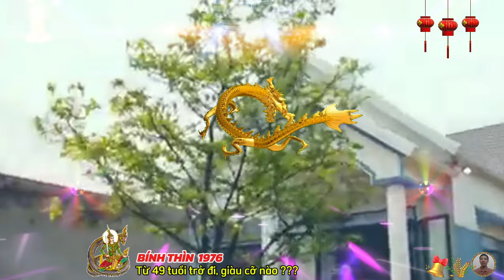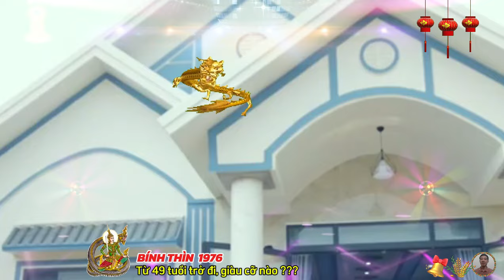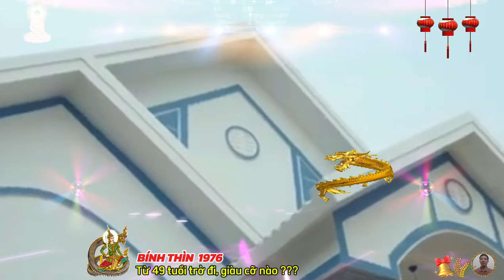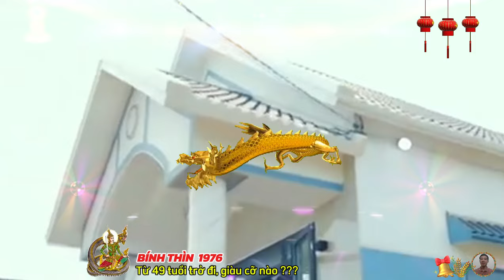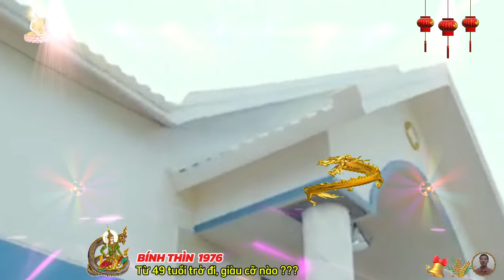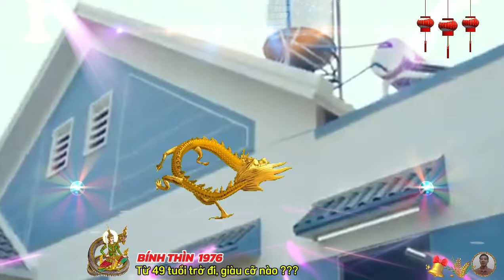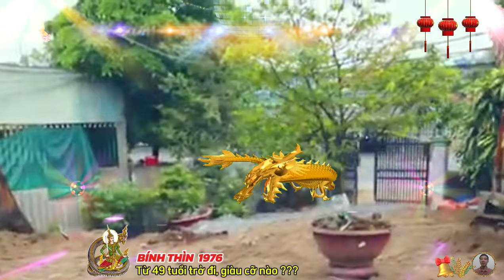🔴 Tử Vi Tuổi , Bính Thìn 1976, Từ 49 tuổi, Tổ Tiên Báo mộng, Gặp May Liên Tiếp Cực Giàu Cực Sướng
thông thường bính thìn ít khi chủ động yêu người khác, và hiếm khi buồn rầu về chuyện tình yêu, đa số các trường hợp là họ bỏ rơi người ta, chứ chẳng mấy ai lìa bỏ họ, dù bính thìn tỏ ra khá thụ động trong tình yêu, nhưng do nghiêm khắc với bản thân, khẳng khái nhiệt tình giúp người khác, nên cũng khá thuận lợi trong chuyện tình cảm, mọi thứ đều đi qua êm đẹp.